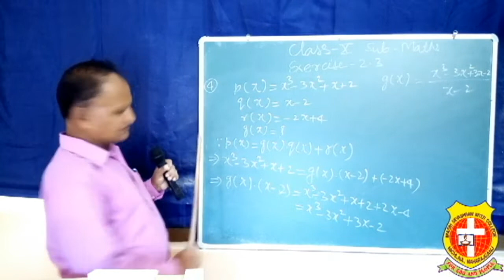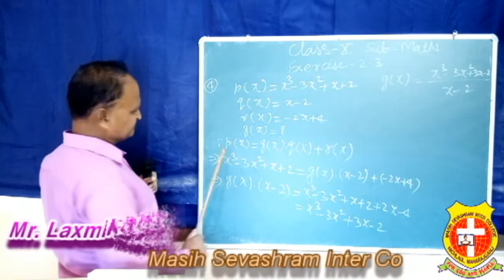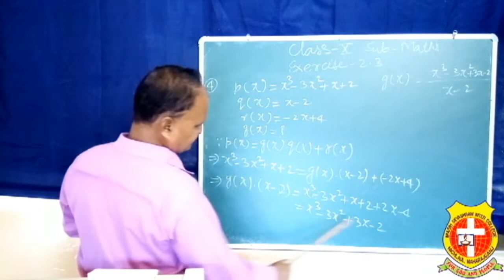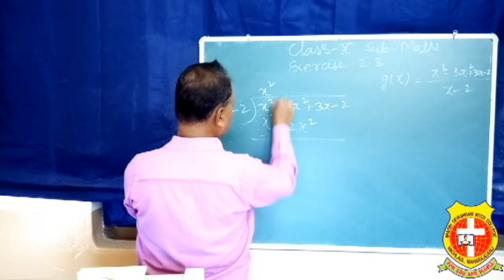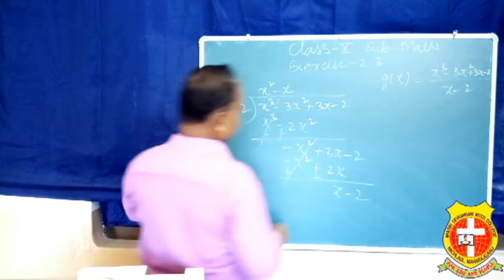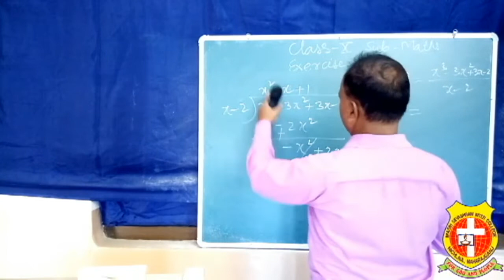| CLASS 10 | MATHEMATICS | Exercise – 2.3 | PART -4 | Mr. Laxmikant Dubey |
MASIH SEVASHRAM INTER May 08th Friday Class-10 COLLEGE NICHLAUL, MAHARAJGANJ, GORAKHPUR, UTHARPRADESH, INDIA